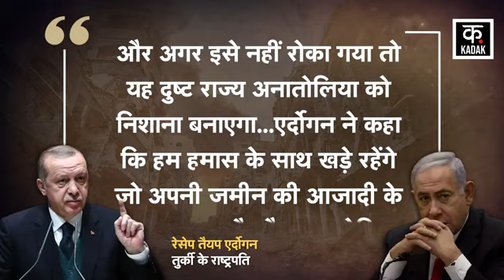Israel को हराना जरूरी, नहीं तो Turkey होगा अगला Target,Erdogan ने कर दी भविष्यवाणी | World News